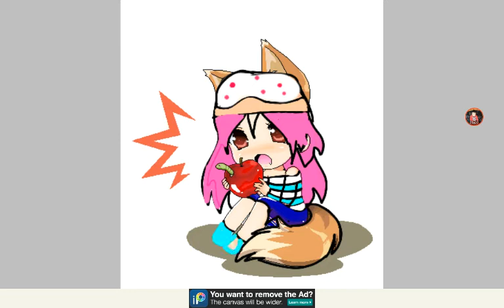minetales: rainbow the wolf(speedpaint)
Sorry i had to make this video a x2 as longar as it should been i have to edit this to so yeah